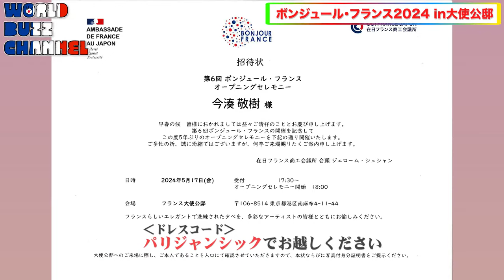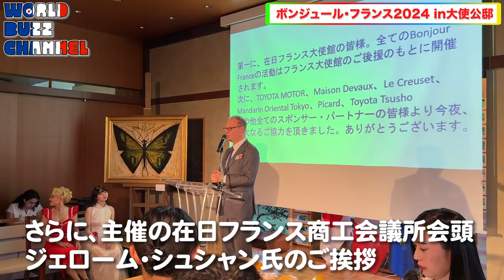【豪華🇫🇷フランス大使公邸】フジ今湊敬樹がお届けするフランスのアール・ド・ヴィーヴルを感じる特別な一夜⭐️「ボンジュール・フランス🇫🇷前編」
在日フランス大使館
ボンジュール・フランス2024のオープニングセレモニーが５月１７日（金）にフランス大使公邸で開催！「フランスらしさ」を表現したエレガントで洗練された夕べに…何とワールドバズチャンネルでは今湊敬樹アナをMCに大抜擢！急遽思わぬ大役を任される事に本人も驚きの展開へ…今湊アナ曰く「初めてニュース読んだ時より緊張（笑）」

パリオリンピックにあわせまして、ワールドバズチャンネルもフランス一色ですw
しかも今湊アナは、パリオリンピックでフジテレビのサブキャスターに任命され、今は本国フランスに✈️

🇫🇷ボンジュール・フランス

ボンジュール・フランスは、ショッピング、ガストロノミー、カルチャー、ライフスタイルの4本の柱を軸に、フランス流暮らしの美学“アール・ド・ヴィーヴル”を日本のみなさまにご紹介するため、毎年特別なイベントをフランス商工会議所が主催しているイベントです。

▼MC
⭐️今湊　敬樹（フジテレビアナウンサー）

▼出演
🇫🇷ジェローム・シュシャン（在日フランス商会会議所会頭）
🇫🇷フィリップ・セトン（駐日フランス大使）

🇫🇷半田　麻夕（在日フランス商工会議所　ボンジュール・フランス　ディレクター）

🍾サーブルドール騎士団　ベルナール・アンクティル 日本大使
🍾サーブルドール騎士団　吉澤公寿 日本副大使

🇫🇷クララ・ブラン（インフルエンサー・モデル）
🇫🇷クララ・ボダン（モデル・MC・女優・プロデューサー）
🇫🇷フィリップ・マルシャン（ピアニスト・歌手）

⭐️佐々木　恭子（フジテレビアナウンサー）

「World Buzz Channel」は、フジテレビアナウンサー×各国大使館が強力コラボレート！
その国の様々なカルチャー（食・文化・音楽・ダンス etc…）をお届けするチャンネルです